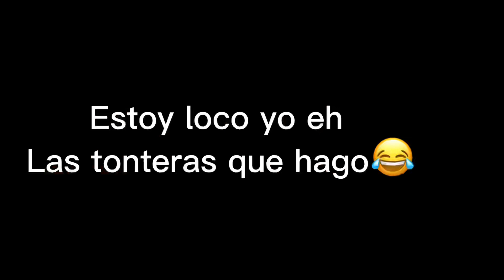Asf1x1and0 a todas las personas en una pizzería en GTA San Andreas con apagallamas